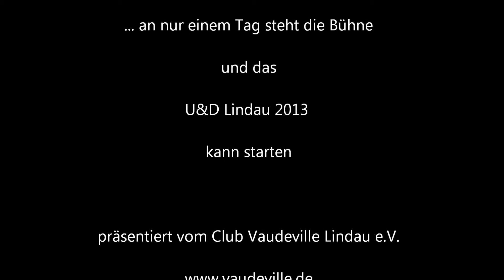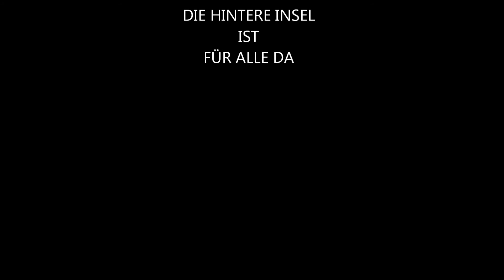U&D Lindau 2013 - Aufbau am Freitag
Umsonst & Draußen 2013 Lindau präsentiert vom Club Vaudeville Lindau e.V.

Bühnenaufbau am Freitag
an nur einem Tag stellt die CV-Crew die komplette Bühne und den Großteil der Infrastruktur für euch auf die Beine.